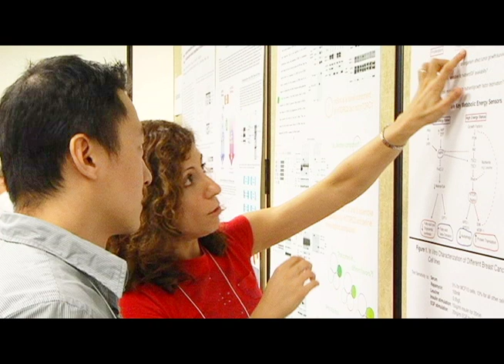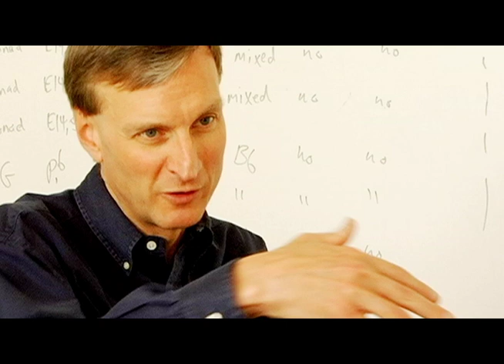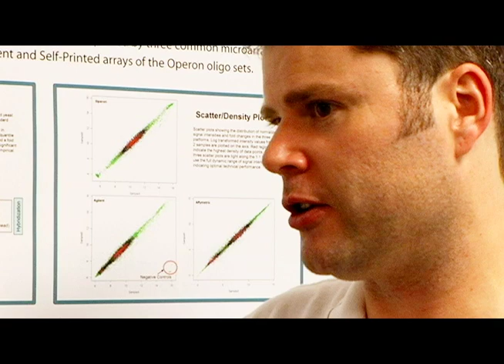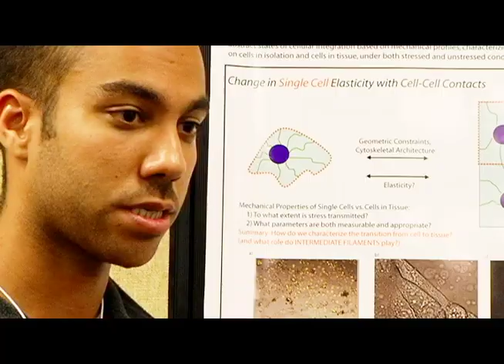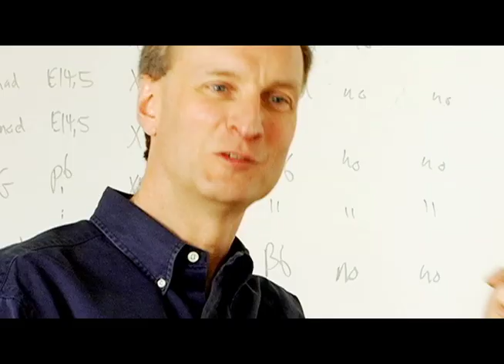Whitehead Institute for Biomedical Research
Step inside Whitehead Institute to see and hear what makes this unique biomedical research community so special.